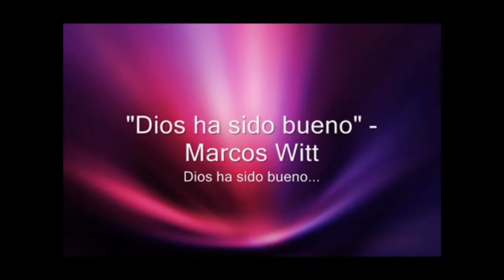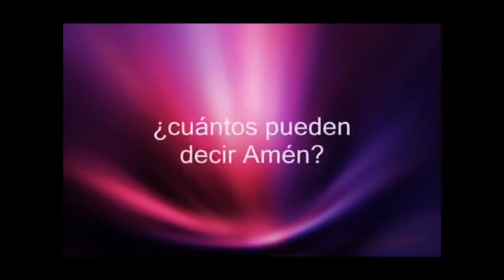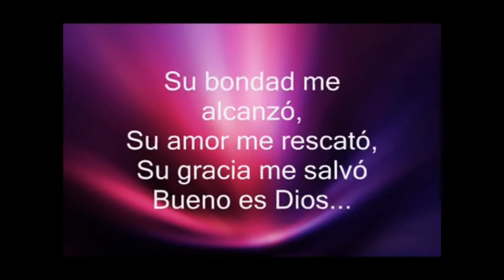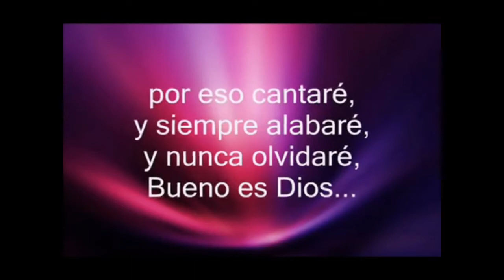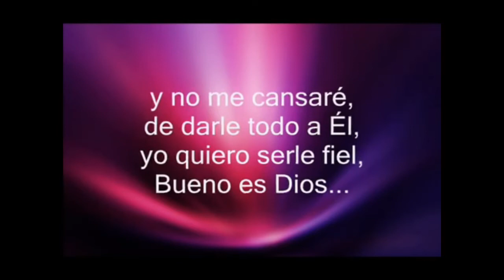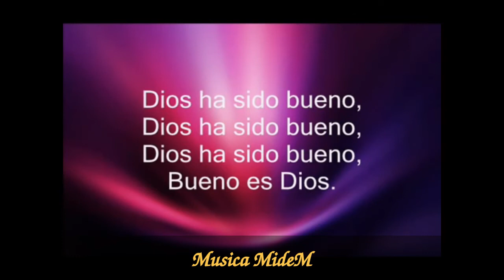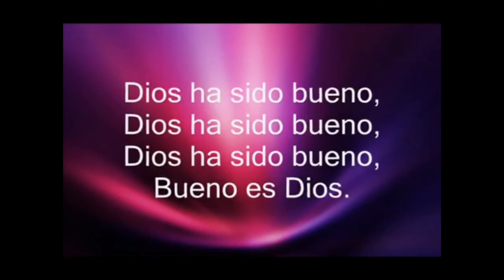Dios ha sido bueno Marcos Witt